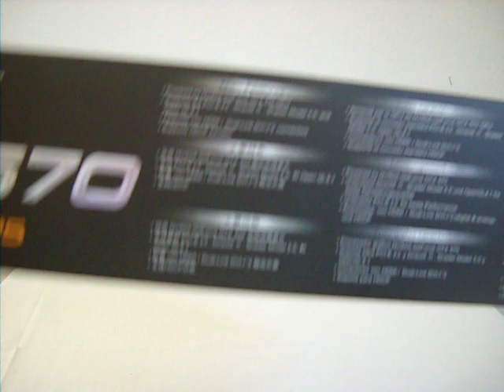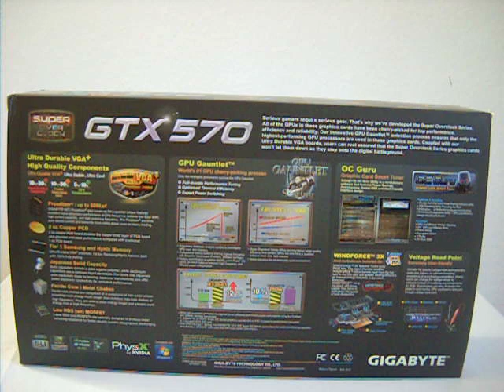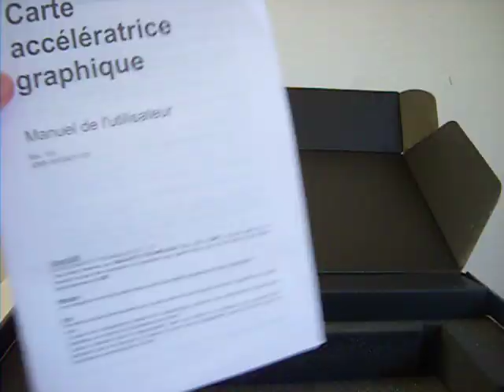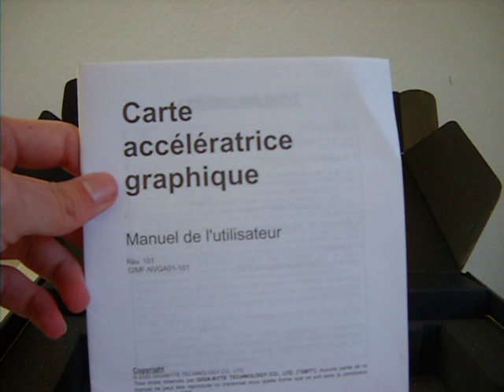Review Gigabyte GeForce GTX570 SOC - Die Verpackung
In diesem Video stell ich euch die Verpackung vor